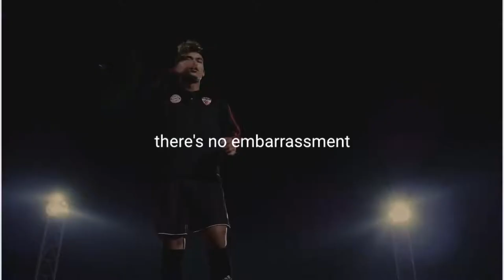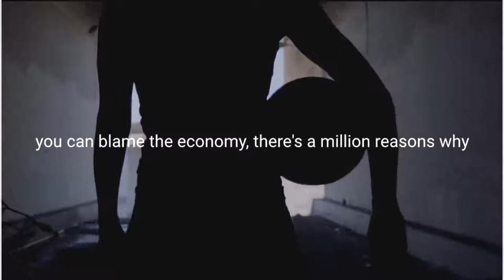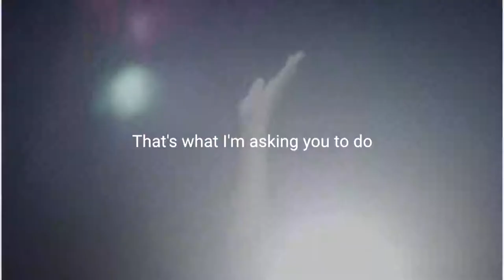The Most Important For Success 🎓🏆 - BEST MOTIVATION NEW 2020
what happens with people is we tend to
go out into the world and we look for
those sort of excuses about why things
aren't the way we want them and when you
do that you lose all your power in life
when you start focusing on the external
on the excuses you lose your power I can
go out on the stage and bomb and people
will respect you for going out there and
trying your hardest it's not how you
actually perform that earns you the
respect of your peers it's the fact that
you went out and actually did it that's
the difference so if you're out there
right now and you're struggling there's
no embarrassment in struggle it's just
not the embarrassment is in quitting the
embarrassment is it not trying your
hardest you have to remember that all
people care about is how much aren't you
have when you go about doing something
it's about your heart are you going at
it with everything you know from here up
internally or just going through the
motions and blaming your boss blaming
the lead source you can blame the
economy there's a million reasons why
you're not selling as much as you could
things aren't going the way you want
them it's your story we come up with a
story of why things aren't the way we
want them and we hold on to that story
and it stops us from moving forward in
truth the only thing that stops you
from getting what you want life is the
boldness story to tell yourself of why
you can't have it get yourself together
pick up your damn suffering bear it
there's no excuse whatsoever we're not
getting out what it is that you should
be doing or you have a opportunity of a
lifetime I need to take it serious I
want you to live the life you were meant
to live you hear me
not the life that was given to you some
of you are not transitioning because you
okay with the life you have and I'm
telling you outside when I walk out I
want to be an example of you can start
from wherever and get to wherever you
want to get to that's what I'm asking
you to do what feels you the reason why
you're so lazy is not because you don't
have the ability you're so lazy because
your dream so small you ain't got no
standard that's why you can't blow up
there's a certain level you can't get
you when you keep compromised
you can't get to the next level cause
every time somebody drops I'm in front
of your face you give up don't you know
you more attractive where you can say no
when they know you've got values you
think you're just gonna change the game
you're just gonna change the rules it
don't work like that there's a standards
of greatness in his levels to this